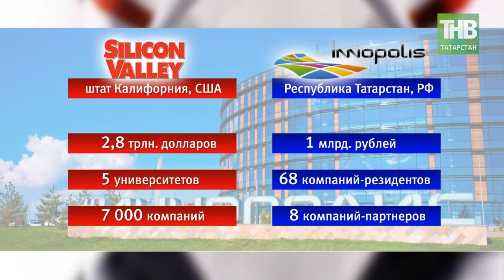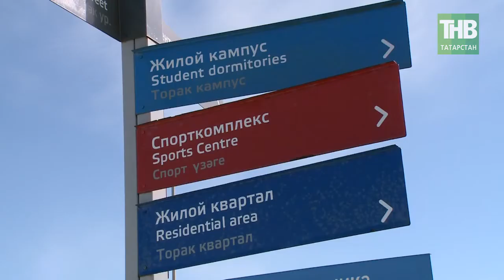Иннополис сегодня: 3 тыс. жителей, школа, детсад, университет, физико-математический лицей - ТНВ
Первый IT город России и особая зона в области информационных технологий. Что из себя представляет Иннополис сегодня. Это порядка 3-х тысяч жителей, школа, детсад, университет, физико-математический лицей. Есть объекты торговли и общественного питания, но их пока не так много. Что касается особой экономической зоны. Сегодня в Иннополисе - 68 резидентов и 8 компаний-партнеров, создано тысяча двести рабочих мест. Вроде всё неплохо, но не так как хотелось. Иннополис планировался как инновационный центр даже не российского, а мирового масштаба. На этой неделе в пятницу Президент Татарстана Рустам Миннеханов и министр связи России Николай Никифоров обсудили в Казани проблемы привлечения новых резидентов в особую экономическую зону наукограда, констатировав что с этим есть определенные трудности.

Таяну ноктасы. В эфире: пн, вт, ср, чт - 19:00

7 дней. В эфире: вс - 19:30, 21:30

Координаты:
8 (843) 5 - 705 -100